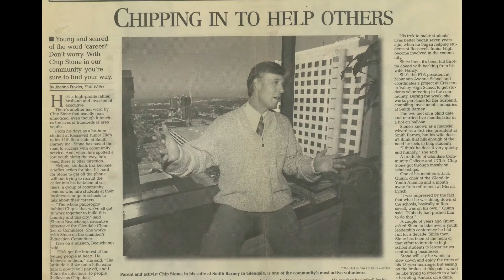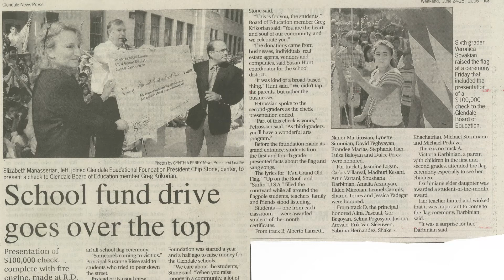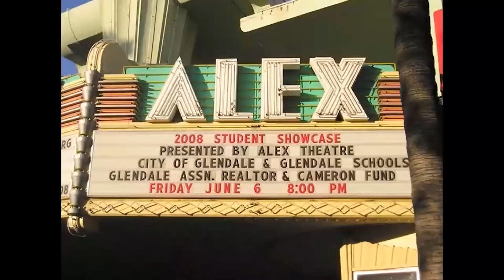GEF 2019 Premier Diamond Award: Gene "Chip" Stone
The video is a tribute by GEF to Gene "Chip" Stone, founder of The Stone-Beck Group at Morgan Stanley.  He has employed his expertise and passion for volunteerism in the service of numerous organizations including GEF and the Character and Ethics Project, both of which he founded.  Chip graduated from Glendale High School in 1975.